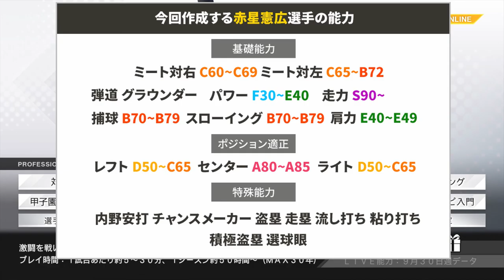【OB再現】赤星憲広を甲子園スピリッツでつくろう【プロスピ2019】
今回はリクエストを頂いて赤星憲広さんを
甲子園スピリッツで作成しました

めっちゃ無意識でAHをつけてしまっています
当初つける予定はなかったのですが
AHあっても良いかと思い、そのままにしてあります

画像データはTwitterに掲載しています
（概要欄 下部にリンクあり）